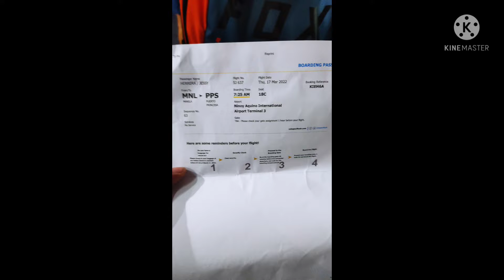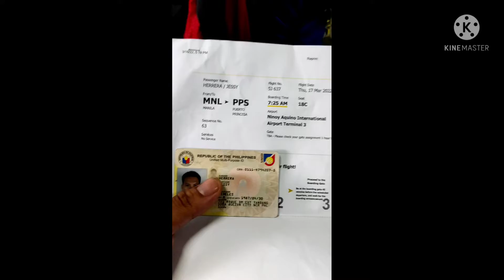sawakas naka karating din kami ng Puerto prinsesa palawan